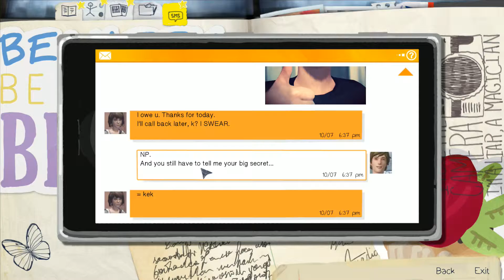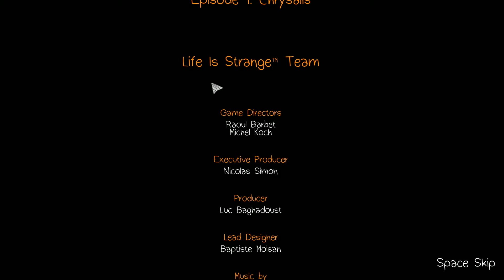Let's Play | Life is Strange - Episode 1 - Chrysalis | #6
Life Is Strange is an episodic interactive drama graphic adventure video game developed by Dontnod Entertainment, and published by Square Enix. The game's plot focuses on Maxine Caulfield, a photography student who discovers that she has the ability to rewind time at any moment, leading her every choice to enact the butterfly effect. The game will consist of five episodes. With six to eight weeks between each episode, it released its first on 30 January 2015. Life Is Strange is available for Microsoft Windows, PlayStation 4, PlayStation 3, Xbox One and Xbox 360 via digital distribution.

In the game, story and character arc serve as the central point rather than traditional graphic adventure tropes like point-and-click puzzles. The player's actions will be able to adjust the narrative as it unfolds, and reshape it once allowed to travel back in time. Themes of memory and identity are used to convey an adolescent sense of nostalgia, while the allegory of inner struggle is derived from the mystical aspects.

Development began in April 2013. It was formed with an episodic format in mind for reasons both financial and creative. They conducted research on the setting by travelling to the Pacific Northwest, and subverted known archetypes to make the characters. At release, the game was acclaimed by critics, most of which praised the character development and game mechanic. Sales hit one million copies by the end of July 2015.

Life Is Strange is a graphic adventure, played from a third-person view. Introducing the mechanic of rewinding time allows the player to go back and redo any action other than what is done past a checkpoint (however long a checkpoint lasts). Outfitted with a polarity system, the choices made will alter and affect the story through short or long-term consequences. Dontnod creative director Jean-Maxime Moris added however that "for each one of your choices that you make there's no definite answer. Something good in the short-term might turn out worse later". Dialogue exchanges can be rewound while branching options are used for conversation. Once an event is reset, the details provided earlier are permitted to avail themselves in the future. Items that are collected before time travelling will be kept in the inventory after the fact. The player can also examine and interact with objects indicated by a UI of hand drawn icons, which enables puzzle solving. Easter eggs are present in all the levels of the game to accommodate exploration.